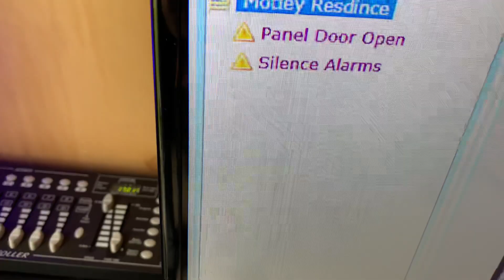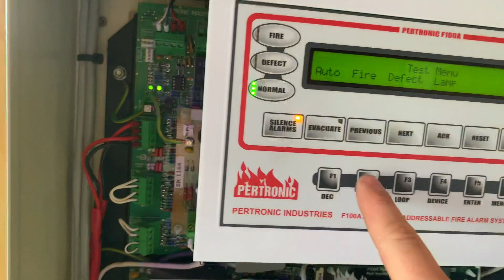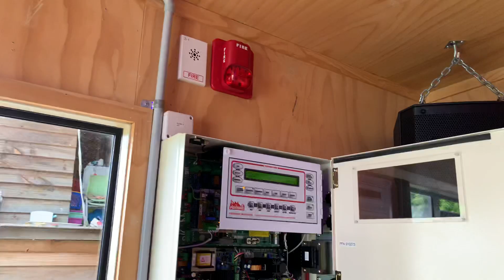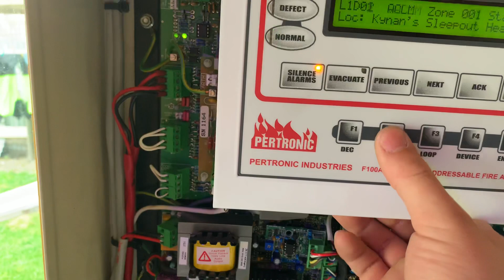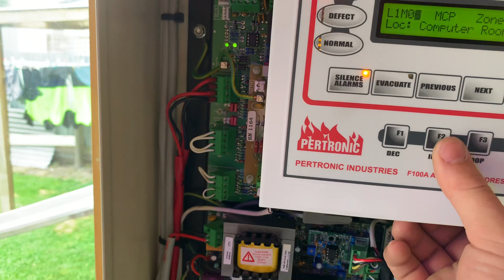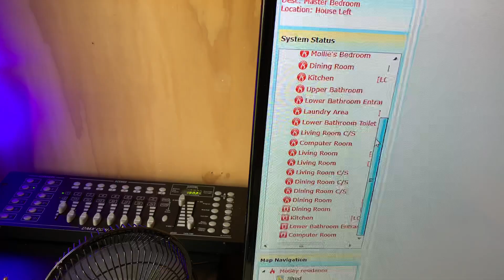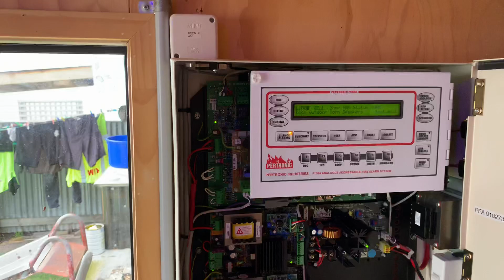Fire alarm update- Pertronic FireMap system test.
Testing out the new graphics interface software for the pertronic F100a fire alarm control panel.